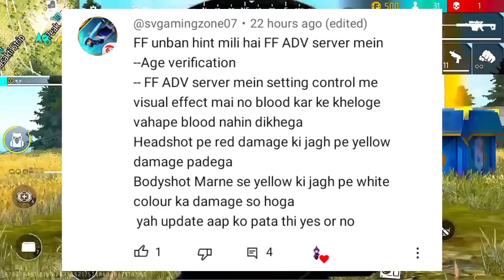Upcoming Event In Free Fire | Free Fire New Event | Ff New Event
Your Enquiry

new bunny bundle event
bunny bundle event kab aayega
pink diamond event return
pink diamond store return
rampage event return
free fire rampage event
ob 41 update free rewards
free fire ob41 update free rewards
next token wheel event free fire

Credit ( thumbnail + leaks )

Divided Gamers
Mr mannu gaming
Sad gaming